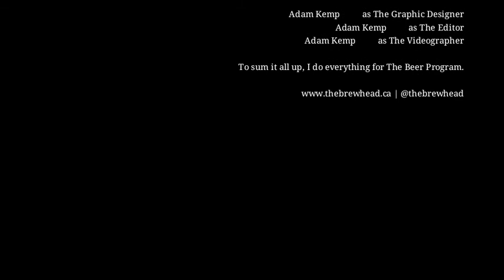The Beer Program | Lake Effect IPA by Great Lakes Brewery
LAKE EFFECT IPA
ABV: 7.0%
IBUs: 80
Style: American IPA

What is The Beer Program?

It’s a new series from thebrewhead.ca where I’ll be talking about…beer (from reviews to reveals to interviews to even more crazy things…)

What am I hoping to accomplish with The Beer Program? Well, first off, I’m hard of hearing and have a slight speech impediment. I’m hoping to use The Beer Program to boost my confidence with talking in public and to work on my speech at the same time. Seriously, The Beer Program is just for fun and to improve on my speech. I see it as a win-win situation for this guy right here.

Who is The Brew Head?

My name is Adam Kemp and I’m hard of hearing. I’ve been doing beer reviews since November 2013. The Brew Head’s objectives is to focus on Ontario Craft Beer, doing reviews, write-ups on releases, and beer launches.

Enjoy the video and the series. I know I do.

Cheers,
Adam Kemp
@thebrewhead on Twitter | Instagram | Facebook